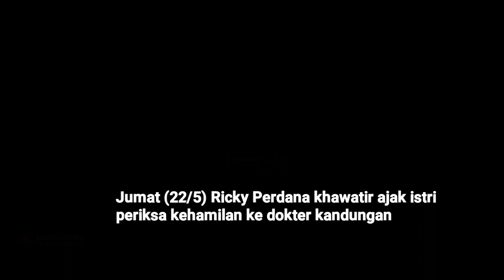Istri Hamil 7 Bulan, Ricky Perdana Takut Bawa ke Dokter Kandungan, Ini Alasannya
Istri Ricky Perdana, Chacha Takya sedang hamil 7 bulan. Kepada wartawan di Jakarta Selatan pada Jumat (22/5), Ricky justru sempat khawatir dengan kondisi kehamilan sang istri. Apa alasannya? (Gede/Beepdo.com)